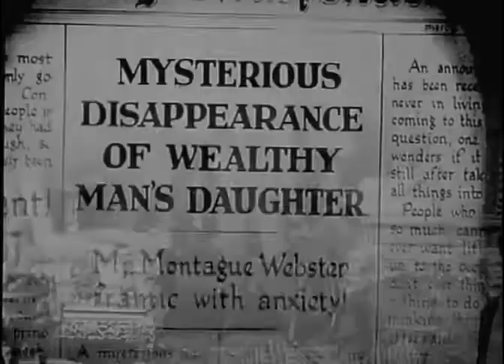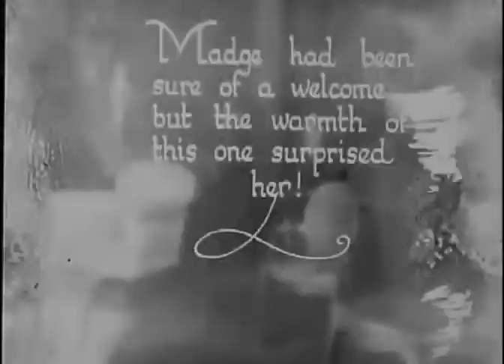COCAINE 1922 A.K.A While London Sleeps 1922 (Graham Cutts) - Rare DVD, MP4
A drug king kills a criminal for giving cocaine to his teenage daughter.

Drama - UK

Director: Graham Cutts
Writer: Frank Miller
Stars: Hilda Bayley, Flora le Breton, Ward McAllister, Cyril Raymond

The film "Cocaine" became contentious even before hitting the screens. It was banned as it was feared that it would encourage drug use. Eventually it was approved by the board of censors under the alternative and less provocative title "While London Sleeps". Still, it is said that this is the most controversial British film of the 1920s.

редкие фильмы
희귀 한 영화
أفلام نادرة
レア映画

★ ★ ★ IMPORTANT★★ ★